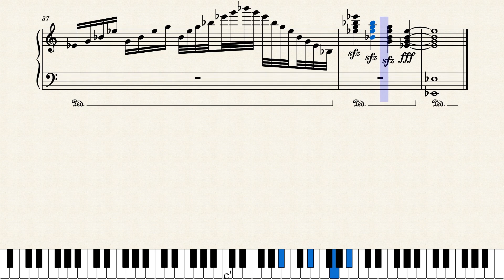Brian Marshall – Brian Marshall Ice and Snow by Brian Marshall